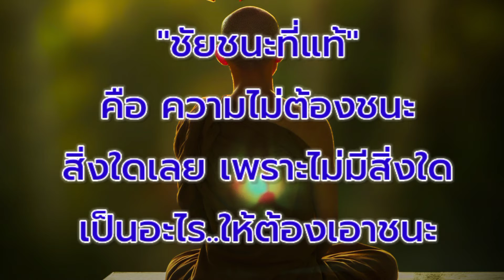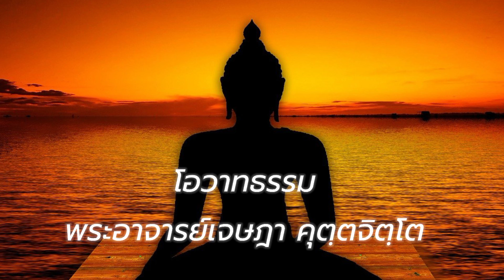โอวาทพระอริยะ ตอนที่ 4 "ชัยชนะ" ที่แท้นั้น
รวบรวมหลักธรรมคำสอนของเหล่าพระอริยสงฆ์ ซึ่งล้วนแล้วแต่เป็นหนทางสู่ความสุขสงบ ถ่ายทอดด้วยสำนวนภาษาที่อ่านง่าย รูปภาพสบายตา ให้ทั้งความเพลิดเพลิน และข้อคิดอันหลากหลาย ซึ่งคุณสามานำมาปรับใช้ในการดำเนินชีวิตได้เป็นอย่างดี